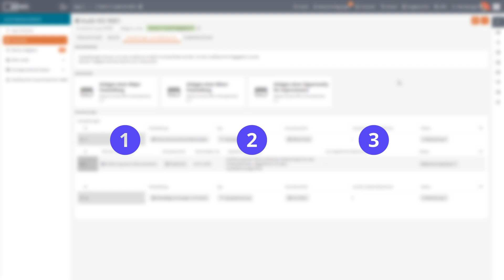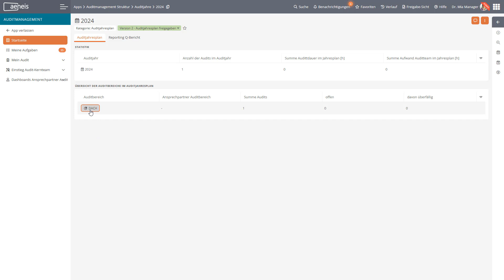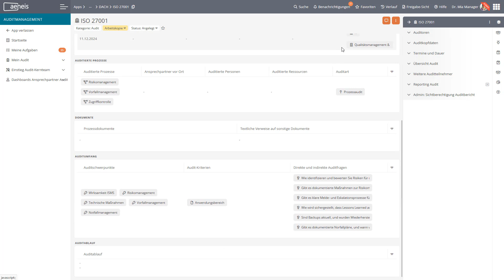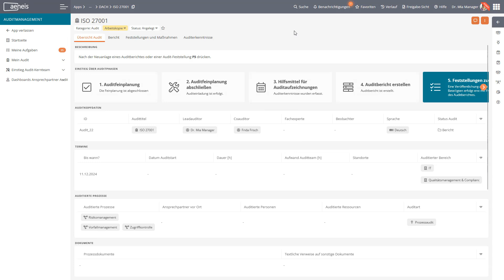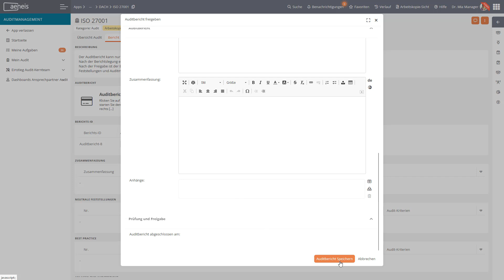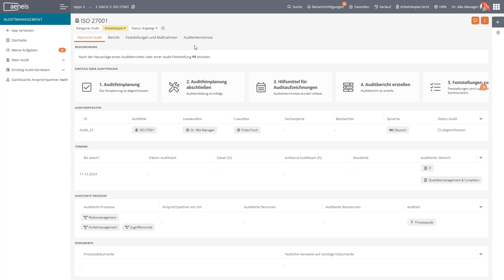Auditmanagement mit System nach ISO 19011 | Effizient ohne Excel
Planen Sie Ihre Audits noch mühsam in Excel, Kalendern und Word? Das geht auch einfacher! Mit dem Auditmanagementsystem in der GRC-Software Aeneis organisieren Sie Ihre Audits zentral, effizient und revisionssicher.

🔹 Audits in nur 3 Schritten:
1️⃣ Planung – Legen Sie das Auditjahr, Auditbereiche und Verantwortliche fest.
2️⃣ Durchführung – Erfassen Sie Feststellungen, Verbesserungspotenziale und Maßnahmen.
3️⃣ Nachbereitung – Prüfen Sie die Wirksamkeit und schließen Sie Audits nachhaltig ab.

💡 Warum Aeneis?
✔ Schnelleinstiege für direkten Zugriff auf relevante Auditdaten
✔ Klare Workflows und visuelle Unterstützung für mehr Übersicht
✔ Automatische Benachrichtigungen und Zuweisung von Maßnahmen
✔ Revisionssichere Dokumentation für interne und externe Prüfungen

🚀 Behalten Sie den vollen Überblick und optimieren Sie Ihre Auditprozesse – effizient, digital und zeitsparend!

Kapitel im Video:

00:00 – Intro zum Auditmanagement in der GRC-Software Aeneis
00:25 Audit in 3 Schritten durchführen
00:55 Schnelleinstiege auf Startseite
01:27 Auditjahresplanung
01:40 Auditbereich und Audit erstellen
02:34 Audit-Ansicht und Feinplanung
02:50 Audit versionieren und freigeben
03:11 Audit durchführen und Bericht anlegen
03:40 Feststellungen und Verbesserungspotenziale anlegen
04:06 Maßnahmen anlegen
04:30 Auditbericht freigeben
04:47 Maßnahmen als Aufgaben
05:15 Wirksamkeitsprüfung durchführen
05:46 – Auditmanagementsystem mit Mehrwert

Wir würden uns auch über ein Like freuen :)